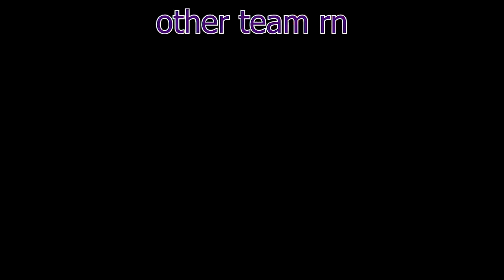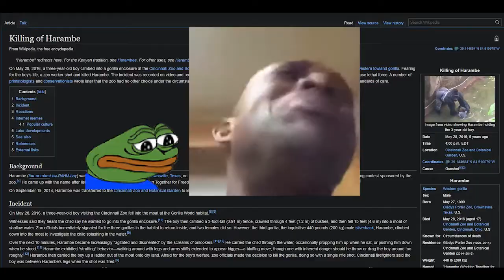Best Plat Mccree NA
I appreciate everyone that shows some amount of support